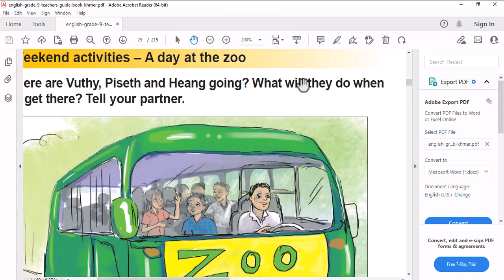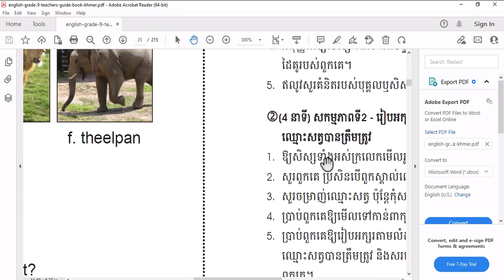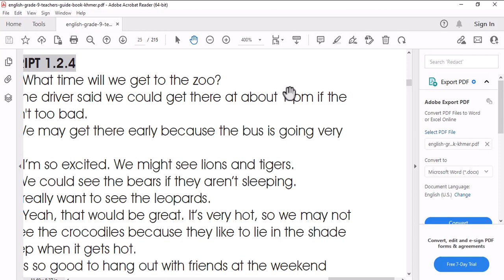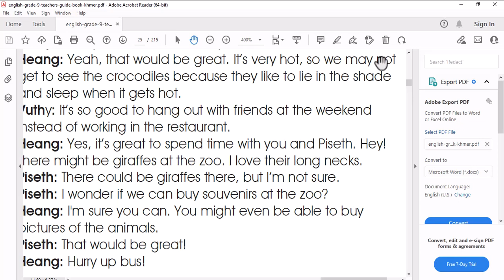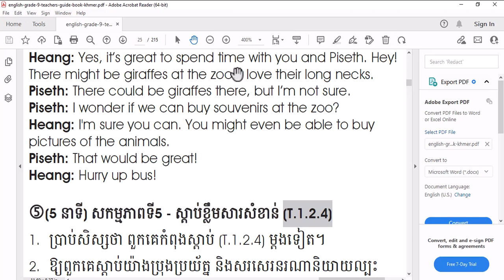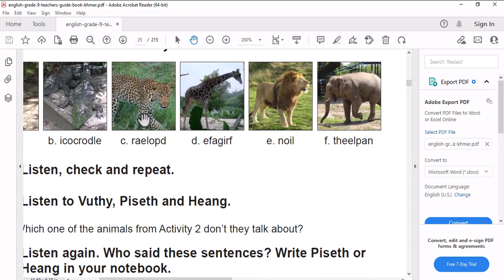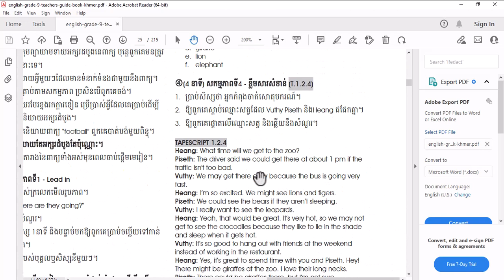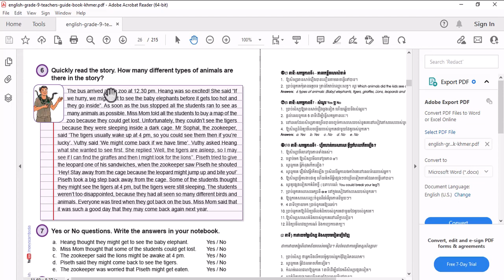English Grade 9 _ Chapter1, Unit2,LesseonB